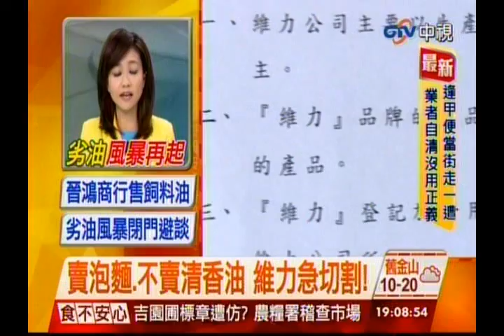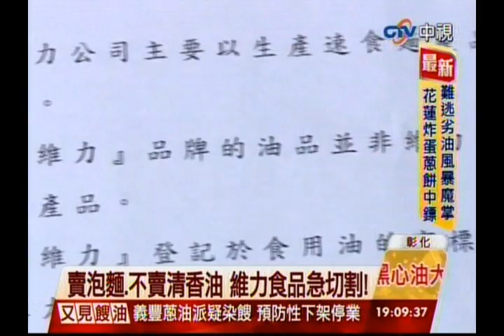中視新聞》賣泡麵、不賣清香油 維力急切割！